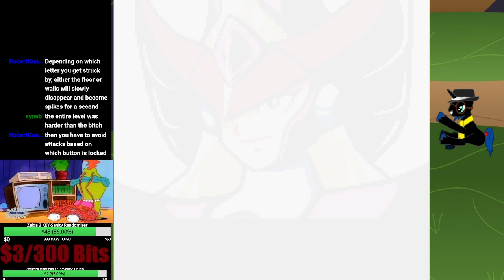Megaman Series: Megaman Xtreme's 1 and 2 (Part 2 of 2)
[ROUTER'S BEEN REBOOTED, SIGNAL FOUND]  ...Y'know I'm having a hard enough time trying to get my way through Megaman Xtreme 2 as it is, I don't need Comcrap intervening!  *sigh*  As I was saying, let's finish off this game so I can get back to the X series by playing X4 (which is a WAY better Megaman X game than either Xtreme's 1 or 2)